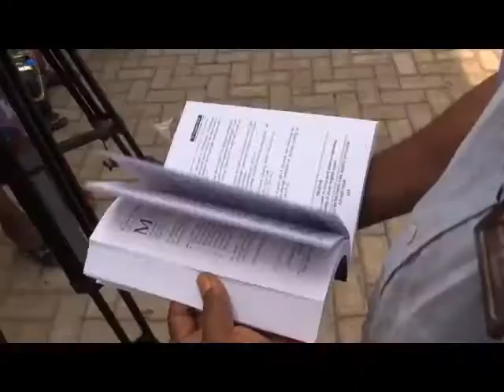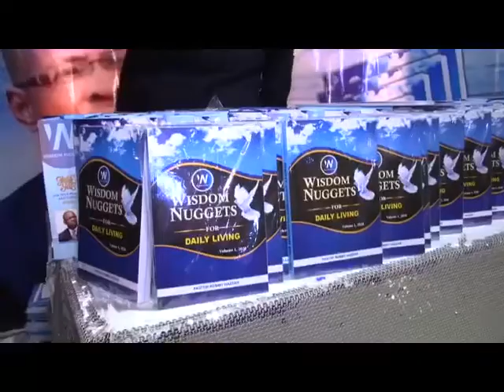"Wisdom Nuggets For Daily Living" by Former Deputy Speaker, Remmy Olawale Hazzan.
Public Presentation of "Wisdom Nuggets For Daily Living" by Former Deputy Speaker,Remmy Olawale Hazzan.